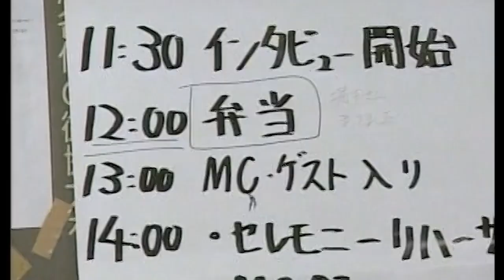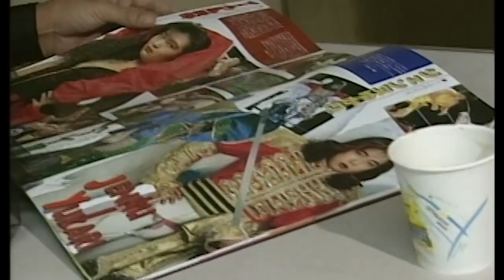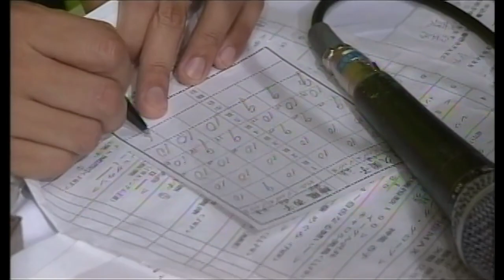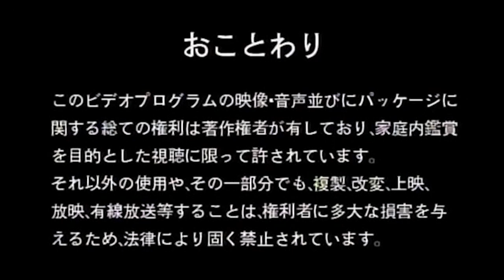AJW Budokan Joo Retsuden - 1994.08.24 - Disc 1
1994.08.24 - AJW Budokan Joo Retsuden
Disc 1

Chaparita Asari, Rie Tamada, Suzuka Minami & Tomoko Watanabe vs. Command Bolshoi, Fusayo Nochi, Hikari Fukuoka & Hiromi Yagi

Little Frankie vs. Tomezo Tsunokake

Kickboxing Shoot Match
Kumiko Maekawa vs. Kyoko Kamikaze

Kaoru Ito & Reggie Bennett vs. Carol Midori & Eagle Sawai

Megumi Kudo vs. Kaoru Maeda

UWA World Women's Tag Team Title Match
Las Cachorras Orientales (Etsuko Mita & Mima Shimoda) (c) vs. Harley Saito & Jen Yukari